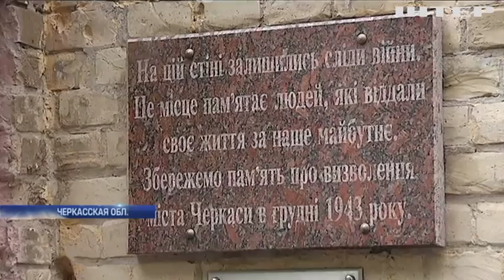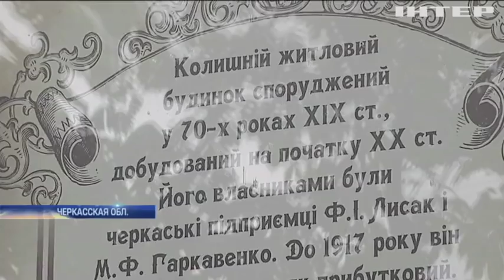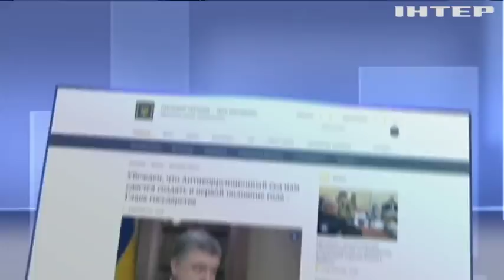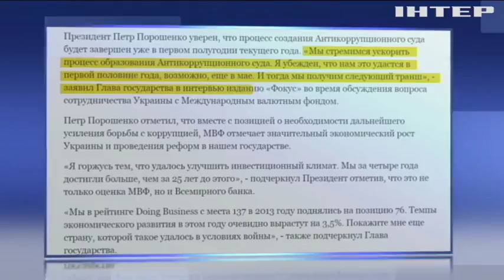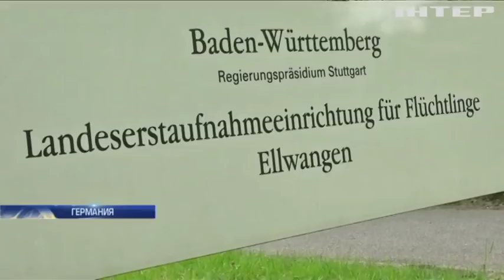Подробности, выпуск за 5 мая 2018 года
Смотрите в этом выпуске:
Убежать не получилось. Подозреваемого в избиении нардепа Мустафы Наема задержали в Азербайджане. Будет ли он экстрадирован?;
Янтарные войны - продолжение. Чем закончится новое противостояние силовиков со старателями?;
По королевски скромная свадьба. На венчание Принца Гарри и Меган Маркл пригласили всего 600 человек. Кому повезло?